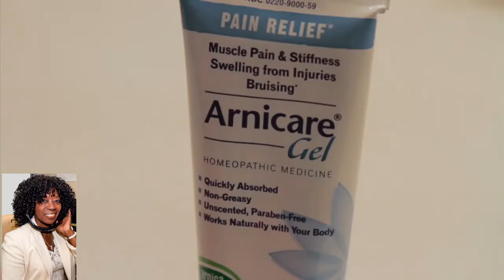Tips to Stay Health with Laura Deangelis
Laura DeAngelis promoting health and well being